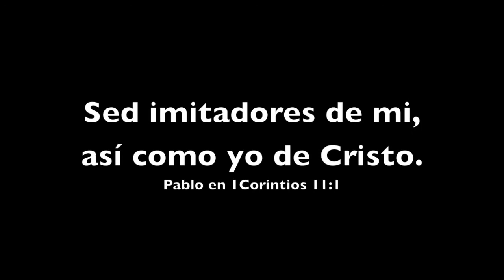Bonus - No me mires a mi!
-Mensaje para los cristianos:

Y tú, ¿Qué dices?